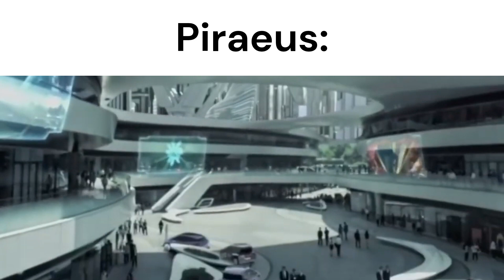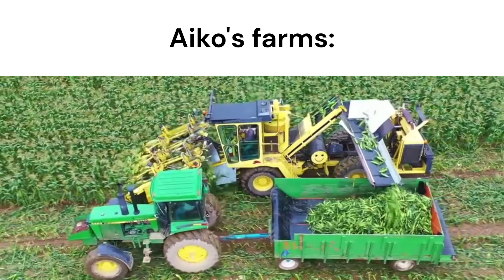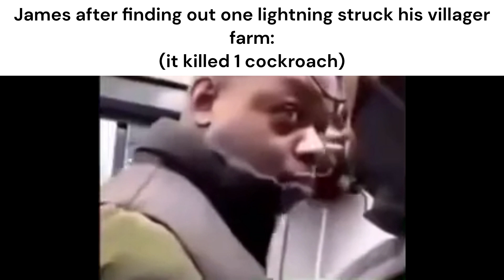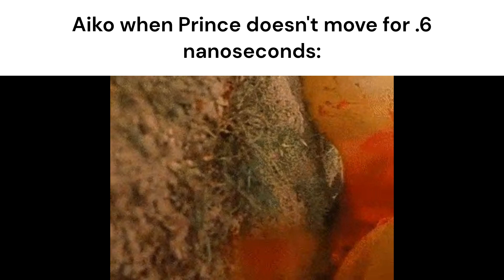Chimera SMP Slander